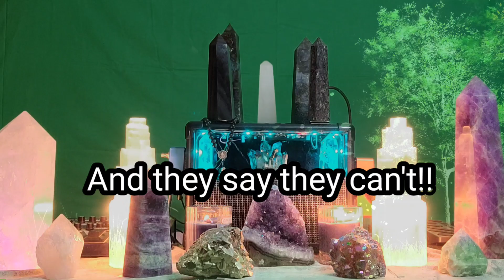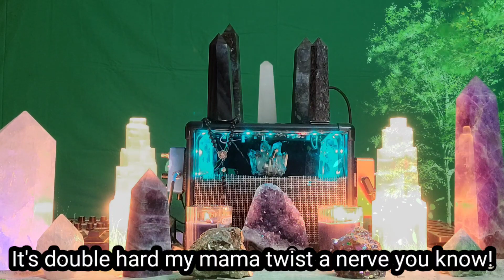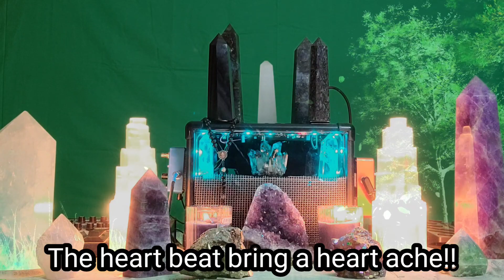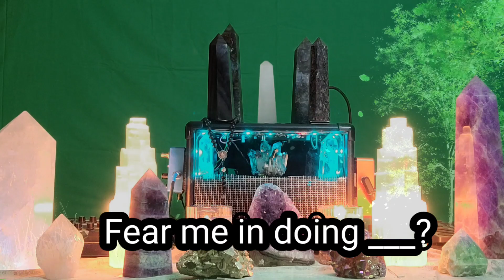Summer Wells , What is don and candus up to . I was really surprised 😮 at what the spirits said .